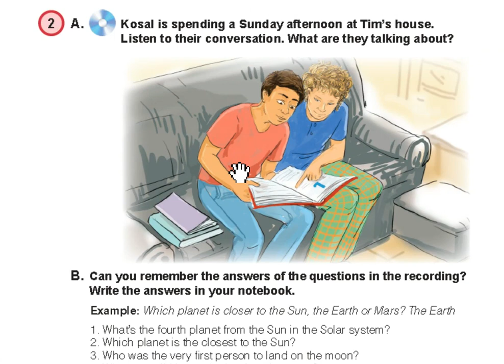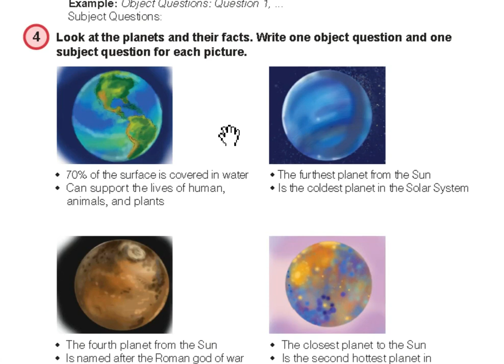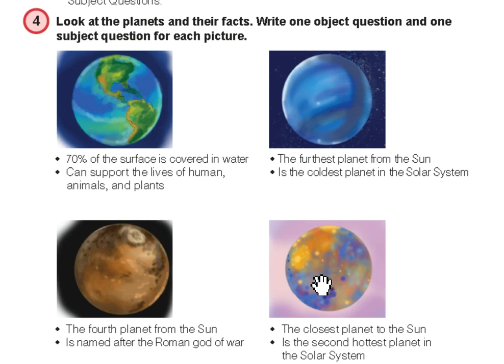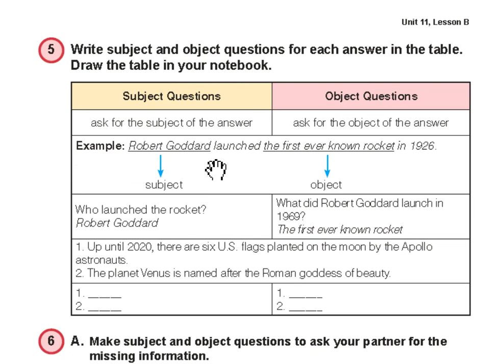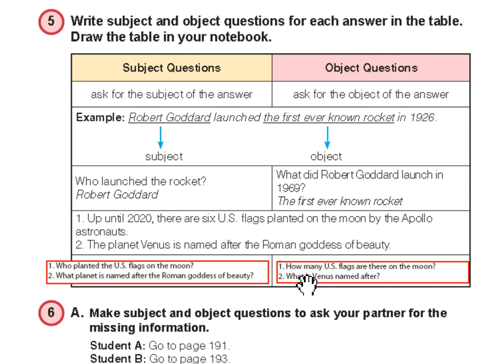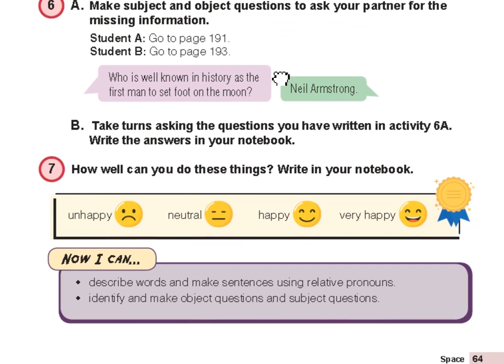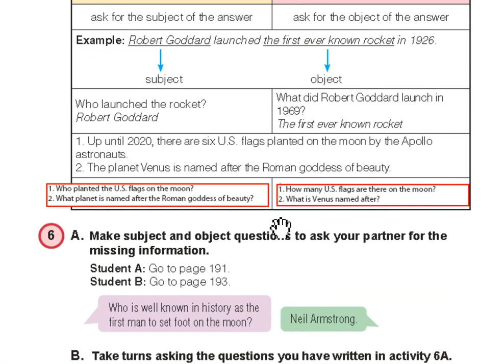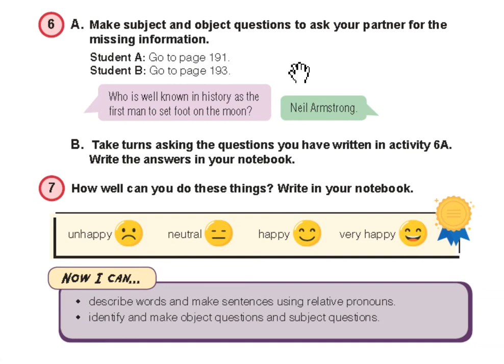Unit 11: Space (B), មេរៀនទី ១១៖​ លំហ ​ | ភាសាអង់គ្លេស ថ្នាក់ទី១២ | English Grade 12 | EFC Book 6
In this video you are going to learn about English Grade 12 or English For Cambodia Book Six (EFC6) :
Unit 11: Space (B)
មេរៀនទី ១១៖​ លំហ (B)
Vocabulary: eclipse, lunar eclipse, NASA, engineer, professor, physicist, inventor, space exhibition, discover, explore, exploration, spacecraft, solar, satellite, traveller, universe, @support, @Khmerrean , Roman, god of war, Venus, Roman, goddess of beauty, well known, history, set foot,...